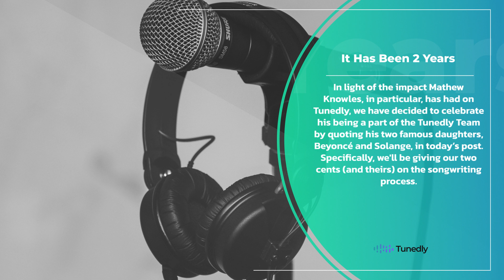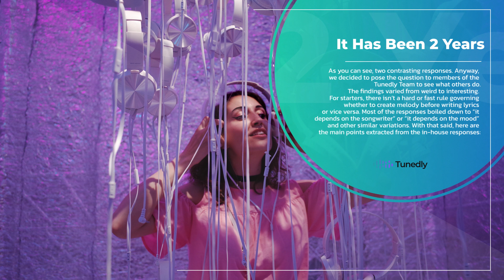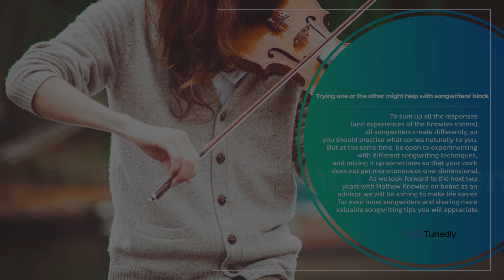Blog: When Mathew Knowles And Harvey Mason Jr. Came On As Advisors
This video was long overdue! It's actually already been more than three years since Tunedly made a turn for the better when Mathew Knowles and Harvey Mason Jr. came on as advisors.

Music produced by: Tunedly

Connect with Tunedly!

ABOUT TUNEDLY
Your Online Music Production, Music Discovery, and Publishing Source -
Only Music Matters